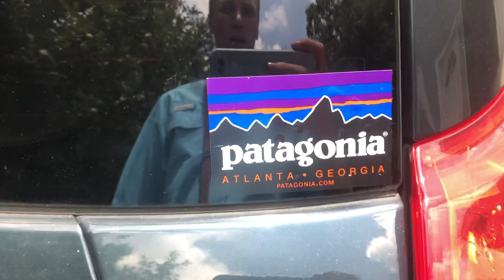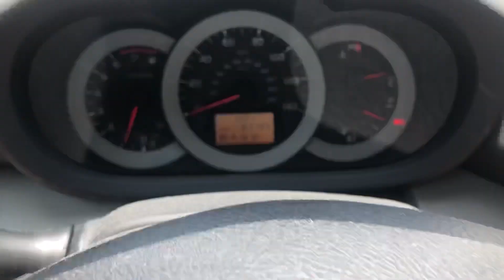2012 Toyota RAV4 Limited Three-Year Startup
I don’t know why the audio on my iPhone chops the way it does; it always seems to do that when I say the vehicle’s mileage. Also, please pay attention to the footwear no one expected!

There are things I’d change about my 2012 Toyota RAV4 Limited, but it’s been a fantastic vehicle in terms of reliability and safety: the two factors that matter the most to people. I’d definitely recommend one of these in the Limited trim!